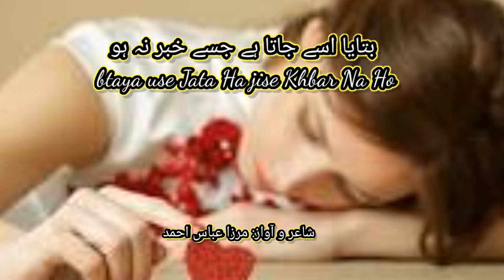sad urdu shayari status || Urdu poetry status || Mirza Abbas studio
Hello!! everyone this is me Mirza Abbas Ahmad.